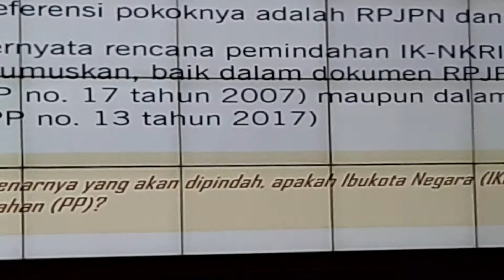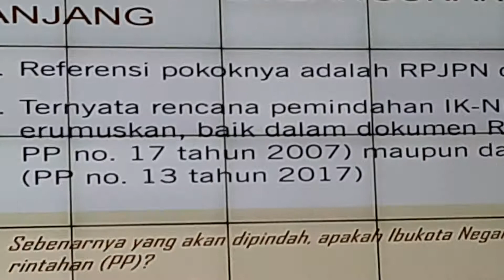Seminar Diseminas iDalam Persiapan Pembangunan Ibukota Negara,, ITS Surabaya, 30 Sept 2019